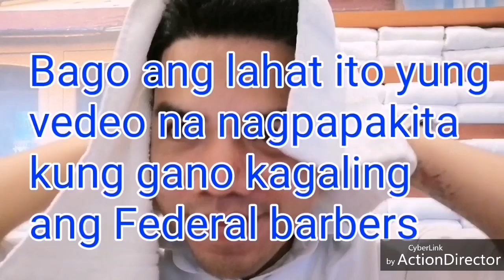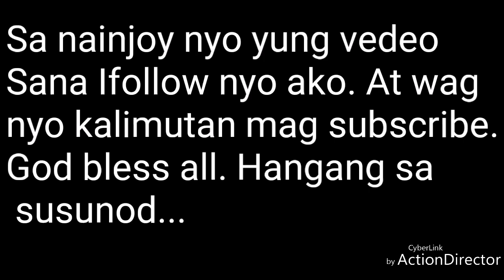The best barbershop. The best at all time.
Paano magmahal nang costumer. How to make medium skin fade. How to earn money from costumer. Magkano ang sweldo sa paggugupit. Paano kumita nang malaki.barber shop after hours,
barber shop after effects template,
barber shop after shave,
after hours barbershop quartet,
barbershop harmony society after hours,
after dark barbershop,
after you've gone barbershop,
against the grain barbershop,
barbershop quartet sing along,
barbershop around me,
i get around barbershop,
barbershop at home,
barbershop at stonecrest mall,
barbershop at cosmo,
barbershop at disney world,
barbershop at cosmopolitan,
barbershop look at this lady,
barbershop style before and after,
barbershop 3 behind the scenes,
behind barbershop tag,
beyond the sea barbershop,
barbershop come fly with me,
come what may barbershop,
barbershop quartet come fly with me,
barbershop quartet come go with me,
down our way barber shop,
barbershop the upside down show,
down at the barbershop,
barbershop quartet down our way,
down mobile barbershop quartet,
barbershop swing down chariot,
barbershop for babies,
barbershop for the longest time,
barbershop for beards,
barbershop for beards near me,
barbershop for asian hair,
barbershop for rent,
barbershop for guys,
barbershop for autism,
barbershop for sale near me,
barbershop for toddlers,
barber shop from the first hello,
barber shop from now on,
barbershop scene from coming to america,
barbershop quartet from music man,
barbershop in manila,
barber shop in thailand,
barbershop in canada,
barber shop in usa,
barber shop in vietnam,
barber shop in dubai,
barber shop in korea,
barbershop in india,
barber shop in japan,
barbershop in the hood,
inside bsv barbershop,
inside a barbershop,
guy walking into barber shop,
girl walks into barber shop,
barbershop quartet friend like me,
barbershop be like,
barbershop talk like dis,
like a gentleman barbershop,
barbershop friend like me,
iskandar barbershop mid fade,
barbershop mid fade,
barbershop near me,
barbershop near me walk ins,
barbershop near me open today,
barbershop near me that cut black hair,
barbershop near me now,
barber shop of horrors,
barbershop of seville,
barbershop of seville bugs bunny,
best barber shop,
barbershop sing off,
off the top barbershop,
barbershop on wheels,
barbershop on bullard,
barbershop on melrose,
barbershop on the go,
barbershop on wheels for sale,
barbershop on comedy central,
barbershop on 90 day fiance,
barbershop on netflix,
take on me barber shop,
barbershop baby on board,
wild n out barbershop,
out there barbershop,
out of time barbershop quartet,
barbershop 3 im out,
barbershop 3 shout out,
barber shop freak out,
barbershop over the rainbow,
barbershop quartet somewhere over the rainbow,
barbershop bridge over troubled water,
barber shop make over,
musica per barber shop,
barbershop plus plus,
corona barbershop plus,
barbershop plus pijat,
docs barbershop post scorer,
longest barbershop post,
barber shop pro,
barbershop simulator pro,
pro the barber shop surat gujarat,
pro cuts barber shop,
barbershop quartet through the years,
smilin through barbershop,
barber shop coming to america,
barbershop somebody to love,
barber shop how to start,
barber shop how to,
barber shop under the boardwalk,
under the sea barbershop,
barbershop break up,
barber shop beard shape up,
barbershop warm up,
rockers break up barber shop,
barbershop beard line up,
barber shop stand up comedy,
chop it up barbershop,
barber shop start up,
barber shop set up,
stand up barber shop,
once upon a time barber shop,
barbershop upside down show,
barbershop vs salon,
barbershop vs eddie hearn,
barbershop vs pangkas rambut,
v's barbershop,
barbershop 2 gina vs eddie,
barbershop blood vs crip,
barbershop lebron vs jordan,
barbershop isaac vs jimmy,
barbershop conversations vs kenny porter,
andre ward vs barbershop conversations,
barbershop with massage,
barbershop with fire,
barbershop with vietnamese beauty nghi,
barbershop with beautiful girl,
barbershop with facial,
barbershop with microtransactions,
barbershop with lebron james,
barbershop with nicki minaj,
barbershop with vietnamese beauty,
barbershop with ice cubeText you copy will automatically show hereSlide clips to delete themPin copied text snippets to stop them expiring after 1 hourbarber shop after hours,
after dark barbershop,
barbershop around me,
barbershop at home,
barbershop at cosmo,
barbershop at cosmopolitan,
behind barbershop tag,
down our